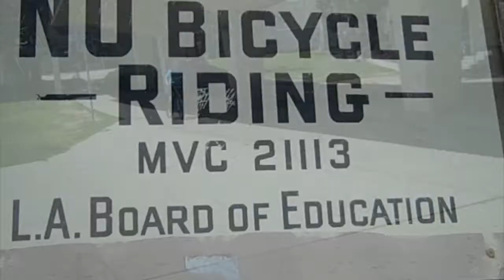Jeff Osborn Cali Edit